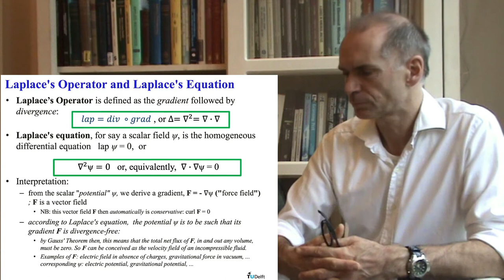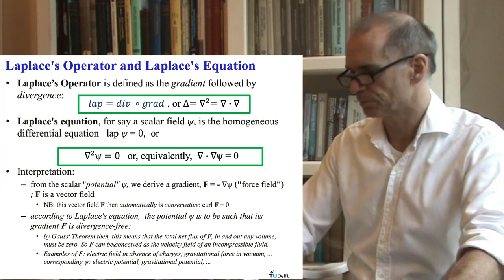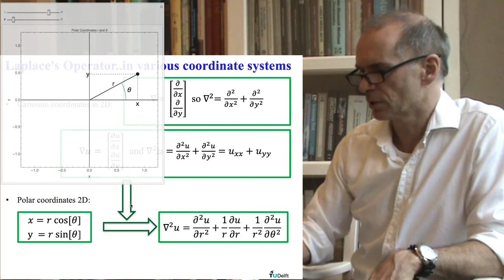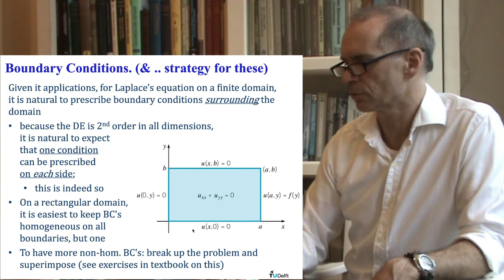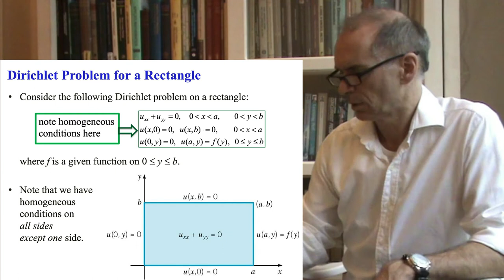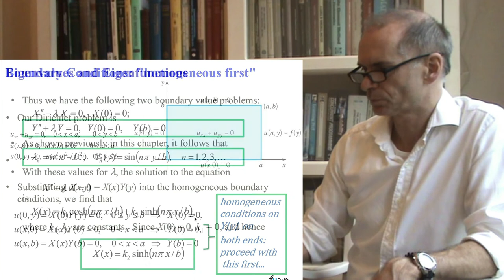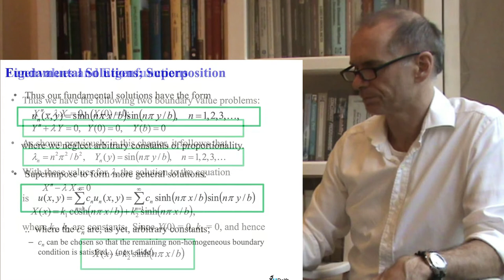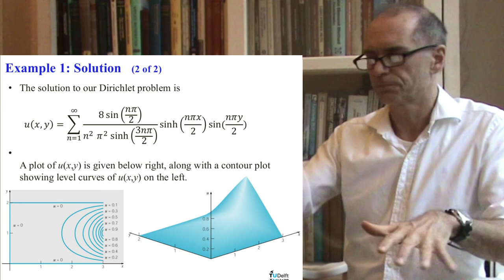Laplace's Equation (part 1): Introduction and Solutions on a Rectangular Domain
Part of Lecture Series on Differential Equations for B.Sc. 2 Aerospace Engineering.
Episode: "Laplace's Equation (part 1):
Introduction and Solutions on a Rectangular Domain"
by
Ramses van der Toorn
assistant professor
Mathematical Physics

00:00 Main Title
00:12 Episode Title
00:22 Welcome
00:37 New: Independent Variables of Laplace's Operator are All "Spatial"
01:58 Definition and Interpretation of Laplace's Operator
03:28 Operator Notation
03:59 Interpretation of Laplace's Operator
04:23 Physics: "Force" is Minus Gradient of a "Potential"
04:56 Concept: "Conservative Vector Fields"
05:58 Interpretation of Laplace's Equation in terms of Qualification of a Force Field
06:14 Gauss's Theorem and How To Conceive a Divergence Free Fields
07:17 Example: Gravitational Field in Vacuum
07:41 The Gravitational Force is Conservative
07:56 Static Electric field in Vacuum is Governed by Same Equation
08:13 Laplace's Operator in other Equations
08:30 Interpretation of Laplace's Operator in terms of Heat Flow
09:31 Laplace's Equation (also) Describes Equilibrium States of Diffusion Governed Systems
10:13 Laplace's Operator..in Cartesian Coordinates..
11:46 NB: both Independent Coordinates of Laplace's Equation are "Spatial"
12:09 Discussion: The Difference between Geometrical Space and e.g. the (x, t) Plane.
13:27 In a Geometrical Plane Polar Coordinates Make Sense
13:54 Animation of Polar Coordinates
14:26 Laplace Operator in Polar Coordinates
15:49 Boundary Conditions. (& .. Strategy for These)
16:51 Boundary Conditions Surround the Domain!
17:33 Suitable Boundary Condition for 2nd order Equations
18:30 Tip: Start Having Homogeneous Boundary Condition on Three Sides!
20:01 Dirichlet and Neumann Boundary Conditions
22:15 Solutions of Laplace's Equation on a Rectangular Domain
23:06 Prescribing Dirichlet Boundary Conditions
24:30 Tip: Note the Direction for which BOTH Boundary Conditions are Homogeneous!
25:47 Strategy: Separation of Variables
26:26 Step 1: Substitute Template for Separable Solutions
27:11 Step 2: Actual Separation of Variables (Inclusing The Central Argument)
27:50 Step 3: Find Coupled Eigenvalue Problems
29:00 Terminology: Separation Constant and Eigenvalues
29:19 Tactics: "Exploit Homogeneous Boundary Conditions First"
31:07 Step 4: Select Suitable Eigenfunctions
32:22 Step 5: Consider Values of Separation Constant Known
33:00 Step 6: Solve Differential Equation for Partners
33:04 Solutions: Exponential or Hyperbolic Functions
33:37 Why Hyperbolic Functions are Convenient here.
36:31 Step 7: Form Fundamental Solutions
36:48 Step 8: Superposition
37:33 Left to be done: Adjust Coefficients to meet Remaining Non-Homogeneous Boundary Conditions
38:08 Non-Homogeneous Boundary Condition
38:33 Step 9: Apply Remaining Boundary Condition
38:44 How To Calculate the Remaining Series Coefficients?
39:25 Apply Orthogonality of the Sines
40:06 Beware: the Coefficients of the Sine Series Involve a Known Factor Here!
40:37 Once again: Profit from an Orthogonal Basis and use Projection.
41:30 Example: Choice of Parameter Values
42:37 Graph of the Solution
44:15 Break Announcement
44:20 Outro
45:29 Credits